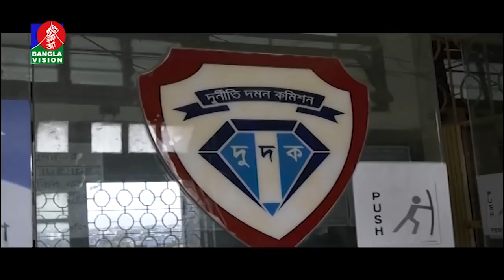সারাদেশের কিছু গুরুত্বপূর্ণ খবর | Country News | Banglavision News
দেশের আরো কিছু গুরুত্বপূর্ণ খবর

*** ANTI-PIRACY WARNING ***